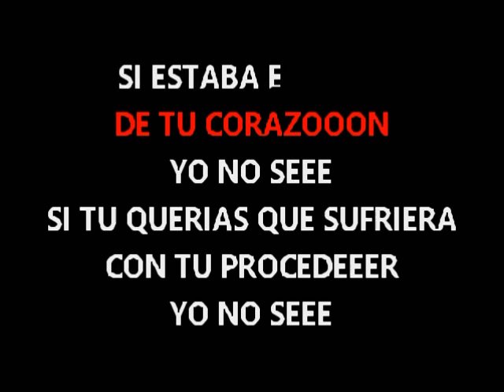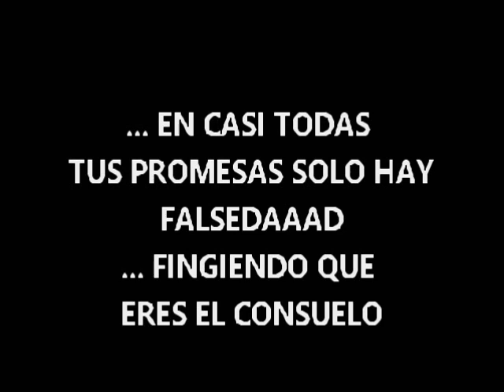LISSETTE FALSEDAD KARAOKE